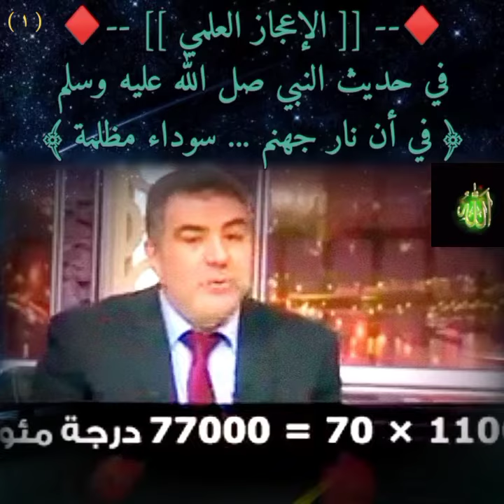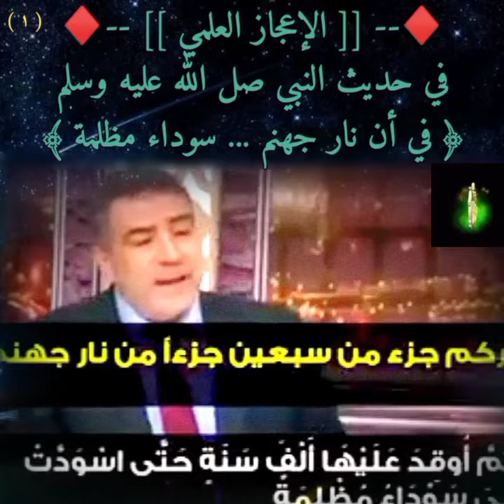عبرة وتذكرة (٧٦) ﴿💎﴾ الإعجاز العلمي في حديث النبي ﷺ بأن نار جهنم سوداء مظلمة